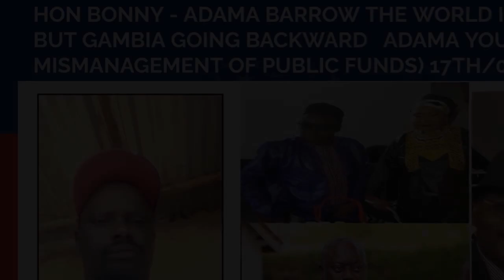HON BONNY - ADAMA BARROW THE WORLD IS PROGRESSING BUT GAMBIA GOING BACKWARD. YOU FAILED US